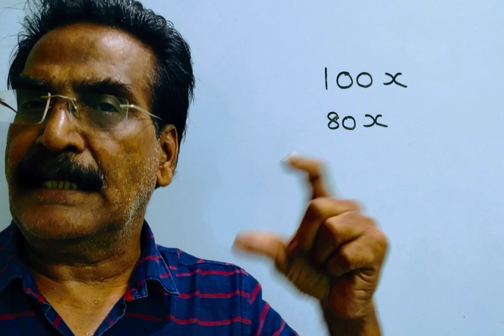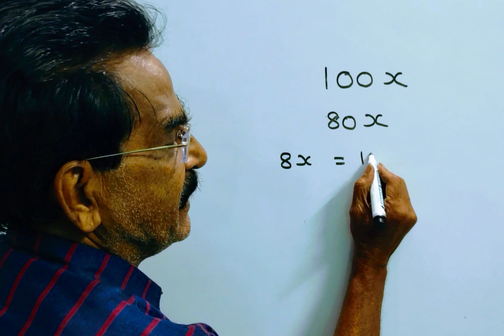Ram spend 20% of his monthly income on rent, 10% from the remaining income he spends on food,30% on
Ram spend 20% of his monthly income on rent, 10% from the remaining income he spends on food, 30% on travel and 2 /5 th amount he gives to his mother. If the difference between amount he spends on travel & amount he gives to his mother is Rs. 11200, then find the monthly income of Ram?